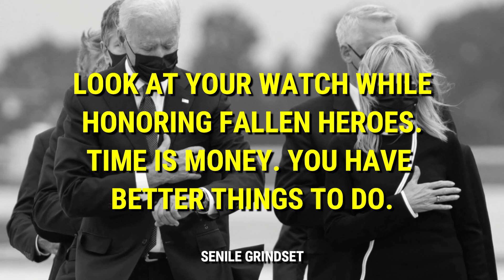Biden is Ascending BEYOND Sigma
Shameless.

Trends